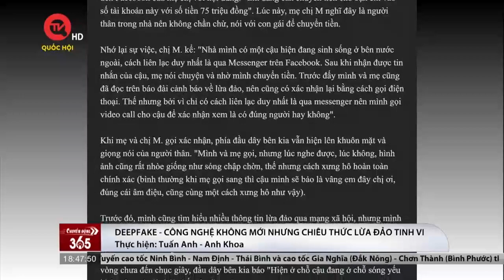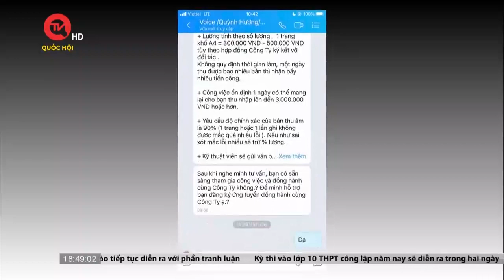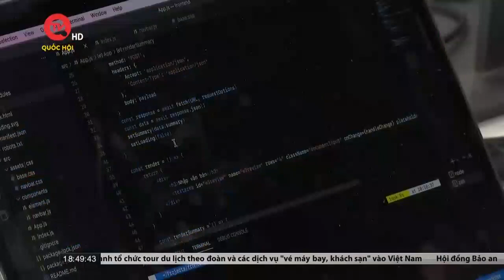DEEPFAKE - Công nghệ không mới nhưng chiêu thức lừa đảo tinh vi | Truyền hình Quốc Hội Việt Nam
Truyền hình Quốc Hội Việt Nam | Thời gian gần đây, xuất hiện một kiểu lừa đảo công nghệ cao mới đó là kẻ gian đã sử dụng hình ảnh và giọng nói người thân nạn nhân để chiếm đoạt tiền. Ngay cả khi sử dụng một phương án kiểm tra tốt nhất đó là video call thì cũng khó mà có thể nhận ra được. Theo giới phân tích, điều này được xuất phát từ chính những thành tựu công nghệ được phát triển trong thời gian vừa qua.